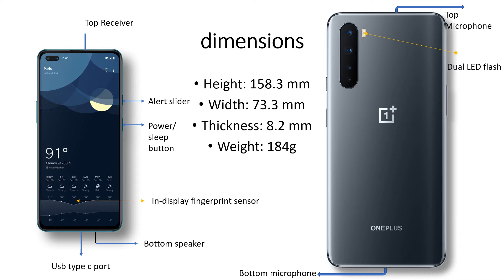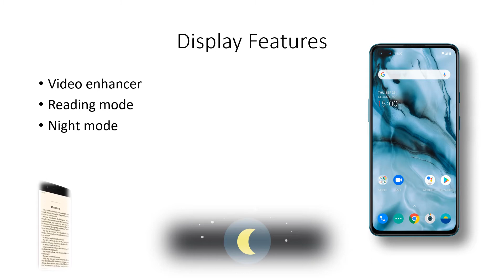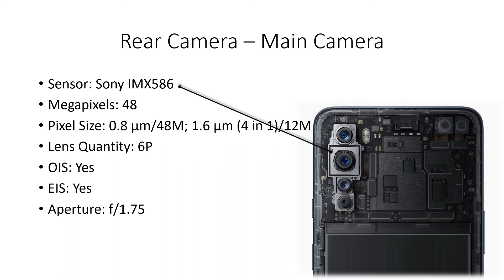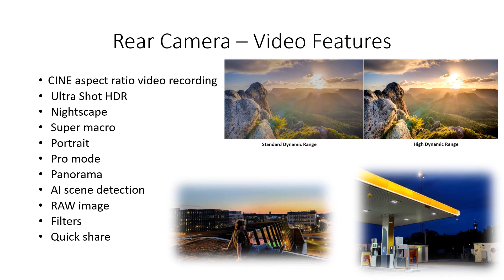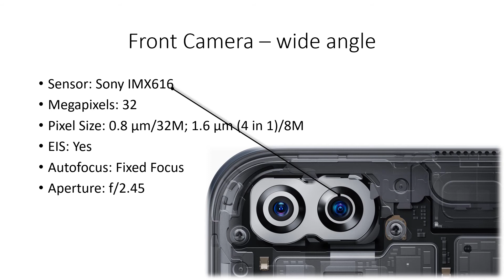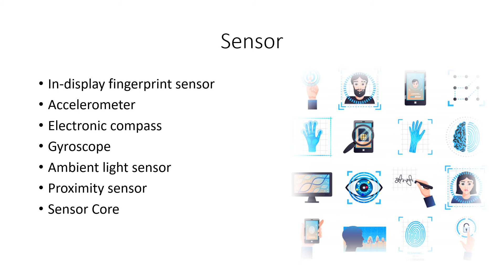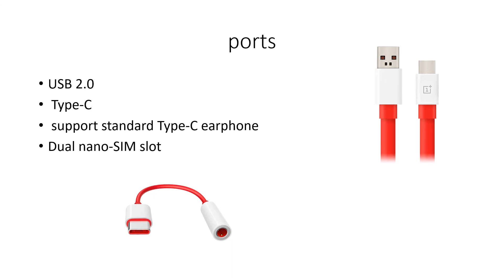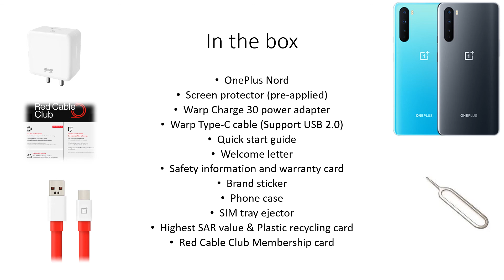OnePlus Nord Information and Details